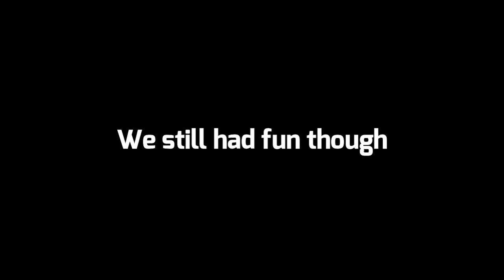Guardian Good Burger Requiem | Destiny 2 Funny Moments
The boys and I chilled in the tower for a while. It was a blast. Sorry for the delay on the video but don't want to rush anything in order to get the vid out. Quality is more important for me.
PEEPS:
Bahb (Green)
Bons (Red)
Pumbies (Blue)
WashboardJohnny (Dark Purple)
SoggyNapkin (Gray)
Gumbies (Light Green)
NEW DISCORD SERVER: Need a gamer pal? Hopefully this helps some people with finding fireteams or people to play with. P.S. It would be neato if everyone was nice to each other.

Guardian Good Burger Requiem | Destiny 2 Funny Moments #23